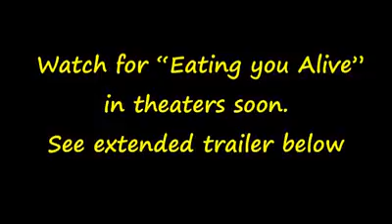EAT ALIVE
Live whole food plant base diet is the answer to unlock your health